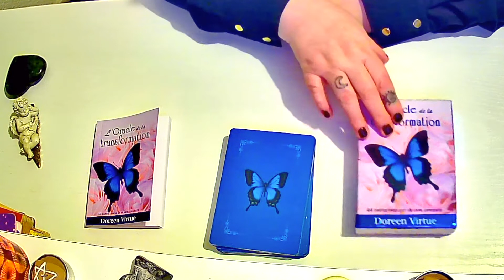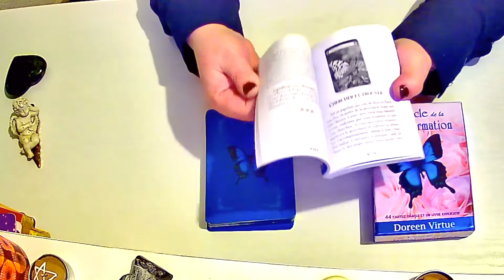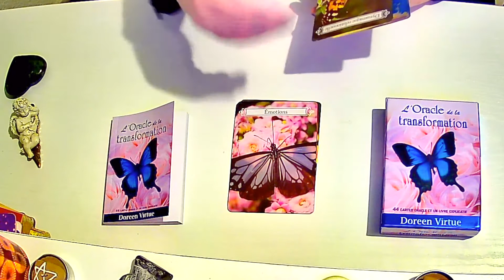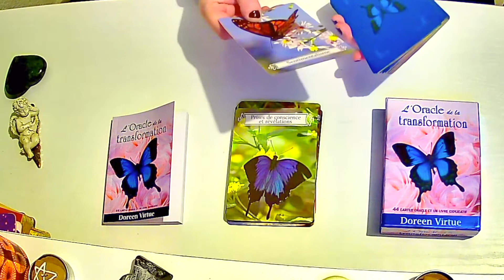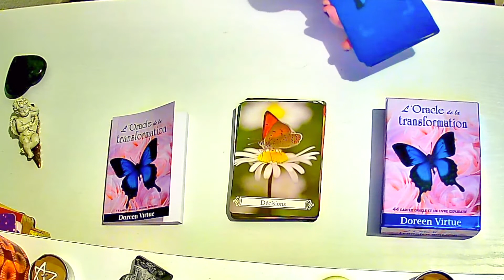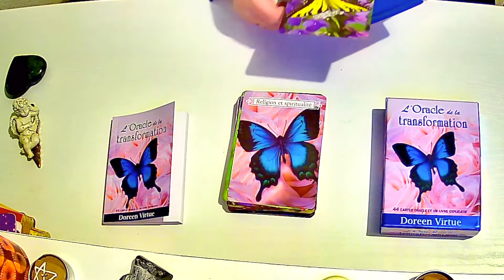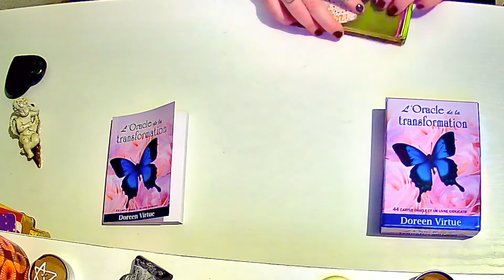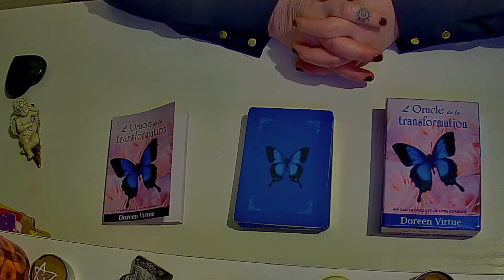PRÉSENTATON ORACLE 🌺 🌸 ❤️✨👁🔮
Je suis ravie de vous retrouver avec cette nouvelle vidéo de présentation du magnifique Oracle qui m'a été offert par une adorable abonnée. J'espère que cette présentation vous inspirera et vous plaira.
Je vous envoie mes belles pensées d'amour et de lumière.

Namasté,

Laurianne

L'Oracle Reflet de Vie est à 28 euros Frais de Port compris en envoi Courrier Suivi pour la France et à 31 euros en envoi Courrier Suivi pour l'International.

Vous pouvez aller sur mon site internet pour connaître les tarifs des prestations que je propose :